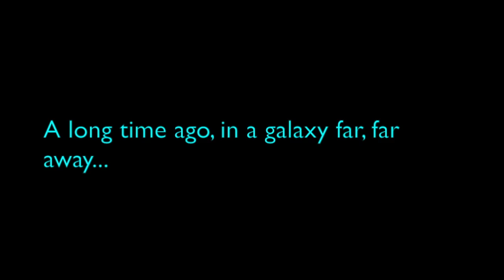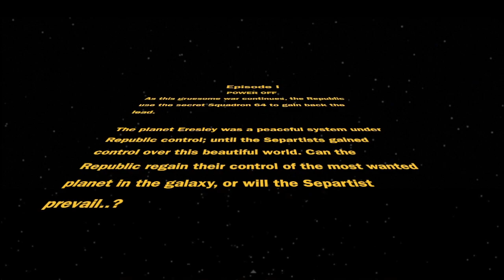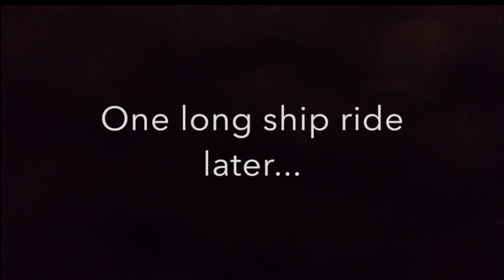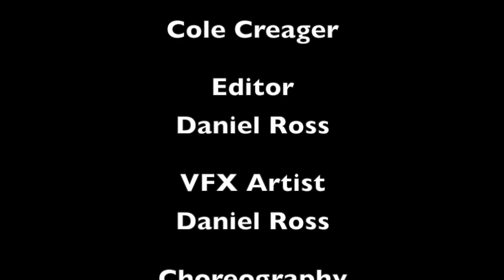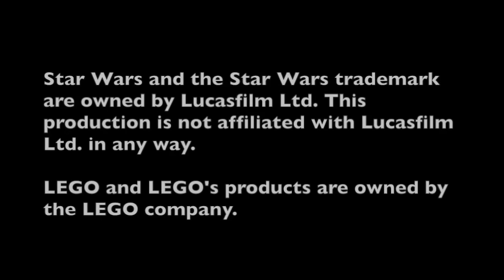LEGO Star Wars Squadron 64 - Episode One: "Power Off"